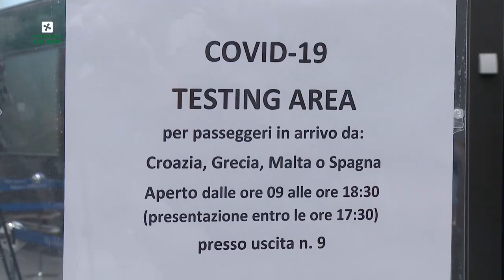Lombardia - Primo giorno di tamponi a Malpensa (20.08.20)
- Lombardia - Primo giorno di tamponi a Malpensa. Ecco com'è andata.
Tutte le info per prenotare il tampone in aeroporto (20.08.20)